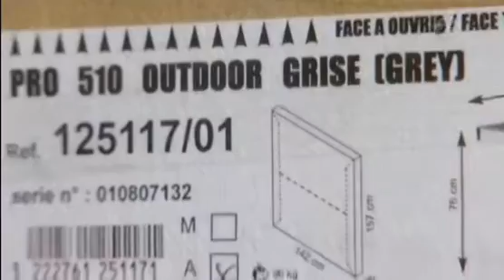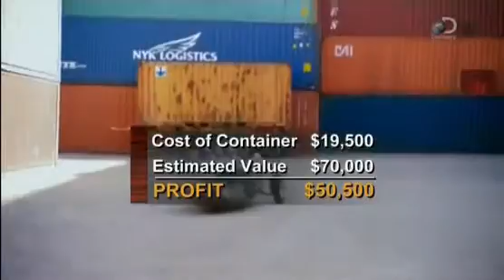Битвы за контейнеры: 1 сезон 1 серия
Каждый день товары со всего света ценою в миллиарды долларов, проходят через порты США. Но если контейнеры не забирают, их отдают тому, кто больше заплатит на аукционе. Это крупнейшие аукционы мира, победить здесь можно только рискнув. Можно много заработать и потерять. Это битвы за контейнеры